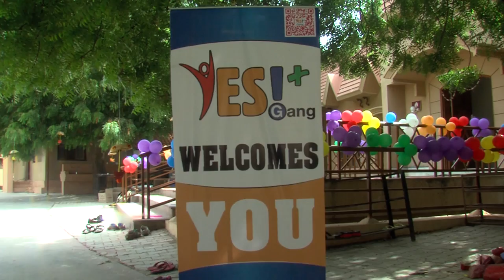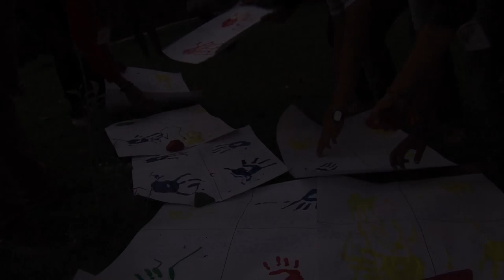Ashram Rainbow-Journey From Heart To Art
Inspired by the vision and guidance of Sri Sri Ravishankrji to initiate youth clubs for the development and encouragement of Art & Culture among the youths, we were inspired to take this initiative to start a new dimension of activities among the youth. To inspire them to take the roads less traveled and make a mark in their life. ASHRAM RAINBOW is the starting point of the vision of our Master.

Held on 6th july 2014, more than 300+ youth from cities of Baroda, Surat, Ahmedabad, Gandhidham, Nadiad participated in various events like T-Shirt painting, Face painting and photography.

World renowned artist Shri Jayant parikh was present as guest of honor and inspired the youth with his art and life experience.

The participants had a fun and inspiring day with happiness, creativity and colors flowing all around.